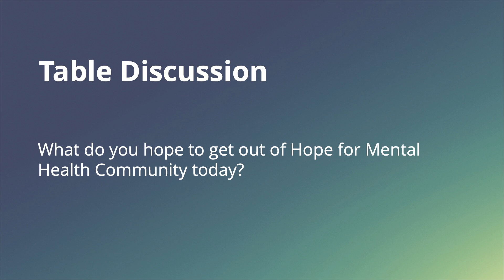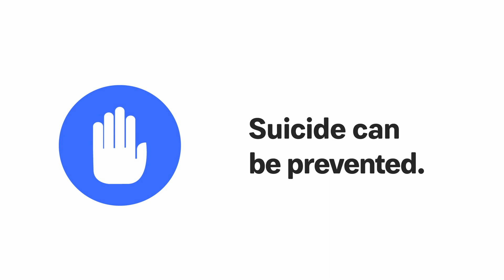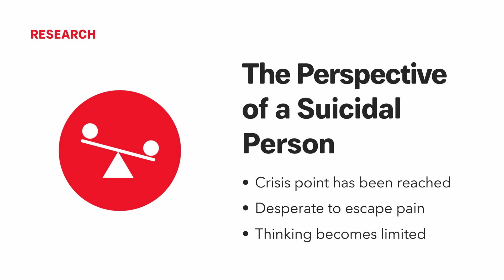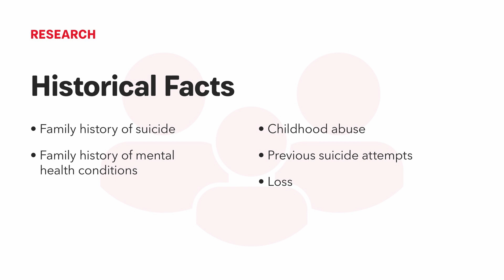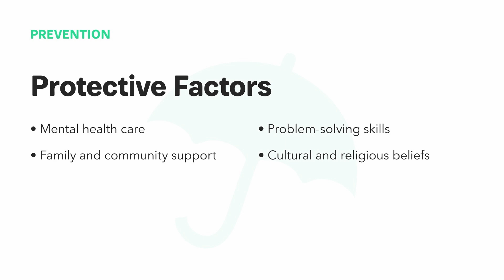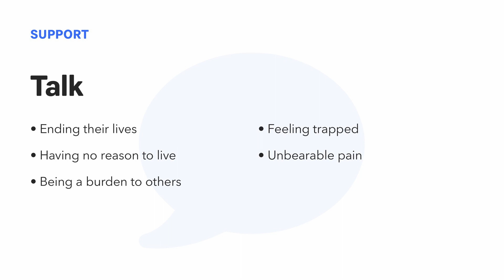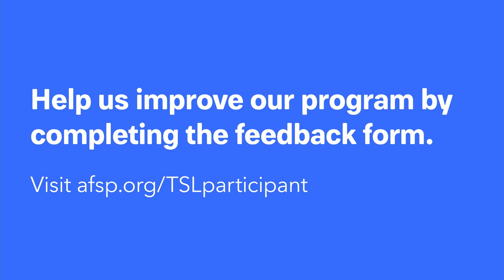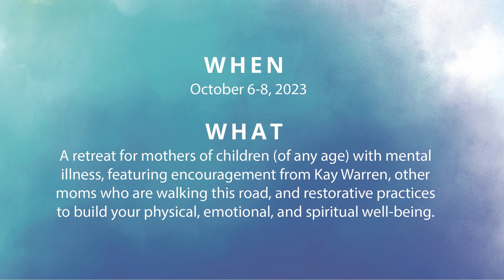Suicide Prevention Awareness | Hope for Mental Health Community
Hope for Mental Health Community is back for a conversation with Benjamin Fucanan (Benji). Benji serves as Outreach Chair for the Orange County Chapter of the American Foundation for Suicide Prevention and works full-time as Outreach Manager for the Gooden Center, a non-profit mental health and addiction treatment center. Benji's personal journey with recovery and faith, a well as being a suicide survivor, has blessed him with a message of hope - a message he share with the people who need it most.

Join us at the next Saddleback Church Hope for Mental Health Community